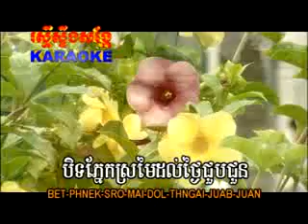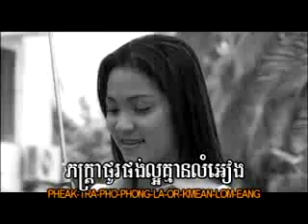08 ស្នេហ៍ក្រោមតំណក់ភ្លៀង ឈឿន ឧត្ដមRSK40